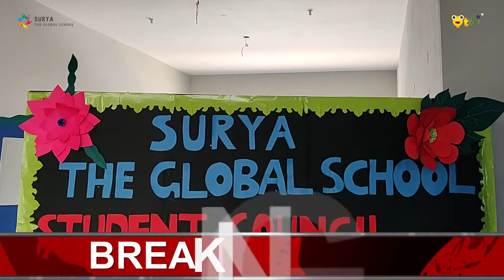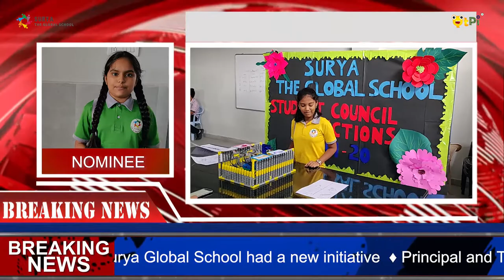Students Create History by Conducting Elections Using 'EVM' for the First Time I Qt News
The Students of Surya The Global School Hyderabad were thrilled as they conducted "Student Council Elections' using 'Voting Machines' for the first time! They share their enthusiasm and talk about various aspects regarding voting for the right candidate. The Principal and Teachers also take part in the Elections to show their support.

QtPi Robotics